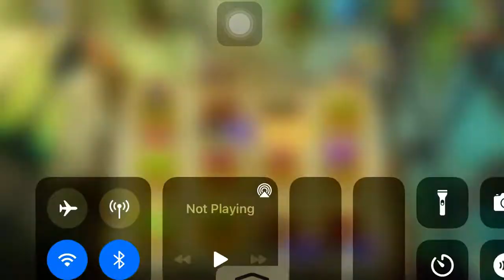is growning by Bee